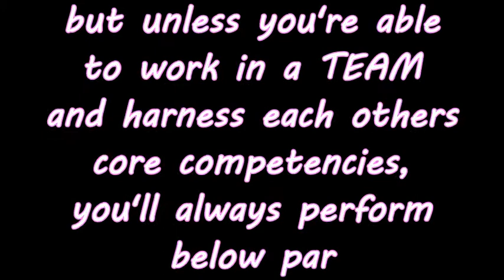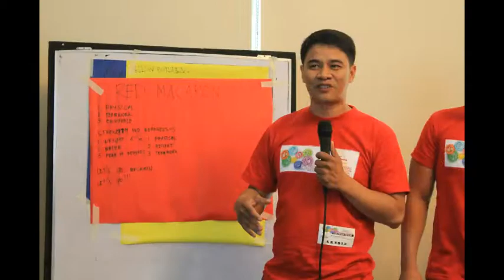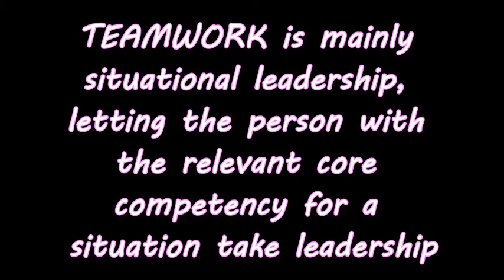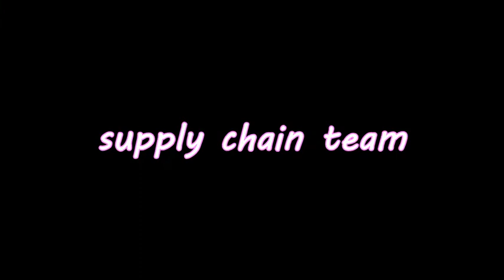LRN PH SC Activities 2015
Supply Chain Team

Team building and Exhibit